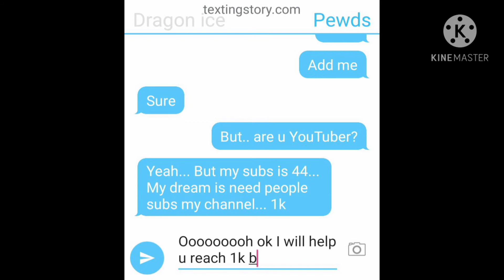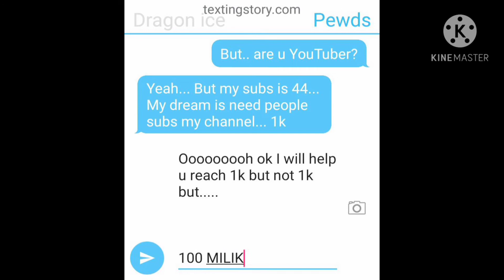Talking About Subscribers Count With PewDiePie